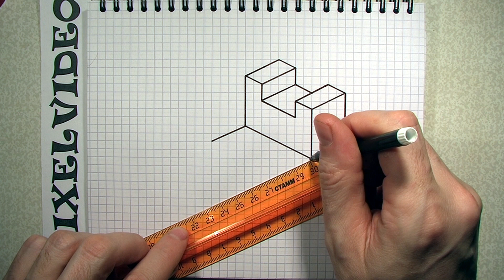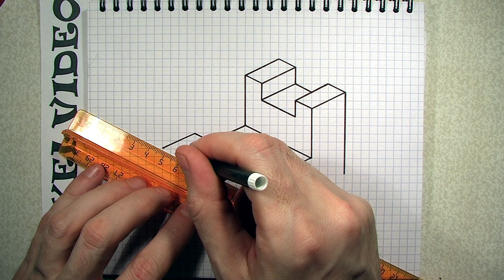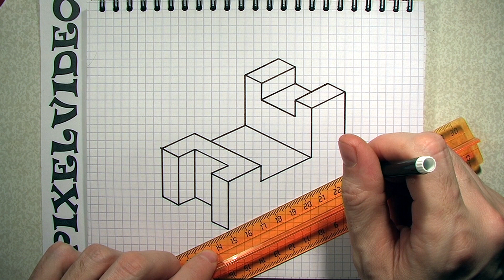Урок №1 черчение 8 класс 3d объёмная фигура / рисунки по клеточкам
Как нарисовать 3d объёмную фигуру из учебника по черчению 8 класс уроки рисования по клеточкам.
How to draw a three-dimensional figure 3d

Копирование моих  рисунков ( вид, форма, силуэт рисунков )  и видео в коммерческих целях запрещено!